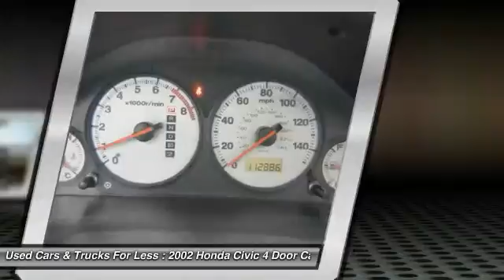2002 Honda Civic Inver Grove Heights St. Paul Minneapolis MY5160A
2002 Honda Civic EX

The Used Car Auto and Trucks for Less EDGE! Hey! Look right here! This vehicle is intended for the do-it-yourselfers, or the fixer' uppers out there who are looking for great deals.   These vehicles have not gone through our reconditioning department nor do they carry any type of warranty.    Please take a look and if you see something you like go ahead and give us a call or simply request more information through the website. Come take a look at the deal we have on this outstanding 2002 Honda Civic.